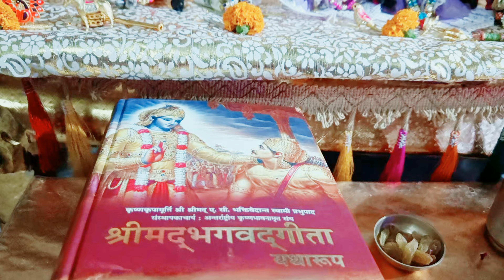लड्डु गोपाल के पास देखिए कौन आया🧿इस्कॉन से क्या लाए||कार बाइक पे श्री राधा नाम लिखना सही या गलत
लड्डु लाडो का परिवार हुआ पूरा🧿देखिए कौन आया है🧿car bike hanth pe Shree Radha likhwana galat ya sahi?